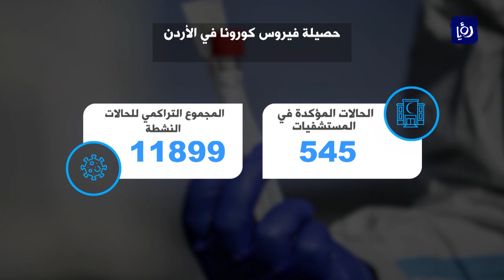أكثر من ألف إصابة جديدة بكورونا في الأردن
لليوم الثاني على التوالي، سَجلت جائحة كورونا في الأردن حصيلةَ إصاباتٍ تجاوزت الألفَ اصابة.